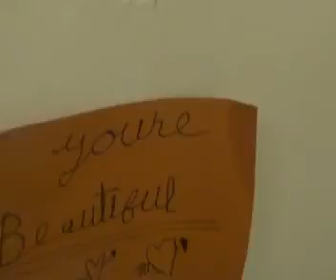Misadventures of a Schizophrenic ~ Vlog #5 - Body Image on crack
In this short video I am talking about body dysmorphic disorder which is like having body image issues on crack.  The point of this is that no matter what you look like, no matter what you weigh, you are beautiful and deserve to be loved!